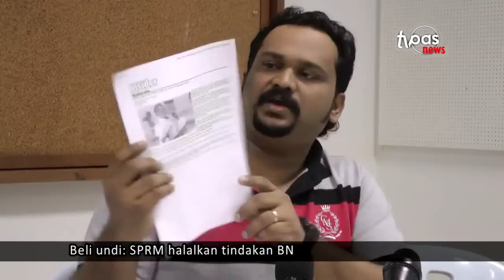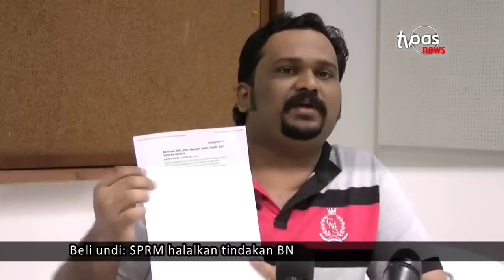Beli undi: SPRM halalkan tindakan BN